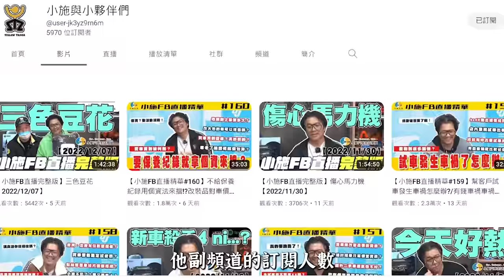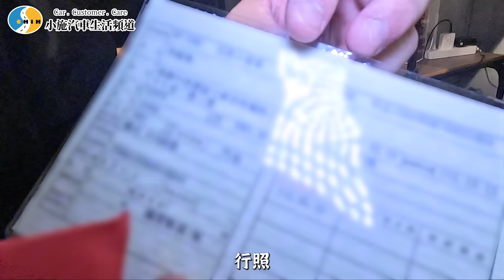【小施汽車】小施年終狂噴兩百萬!!!阿呆竟然沒有年終!?雖然老闆笑中帶淚，苦中做樂，還是要讓大家開心過年啦!!!